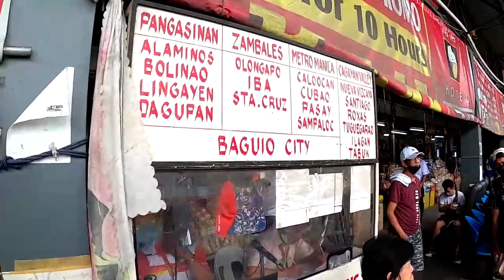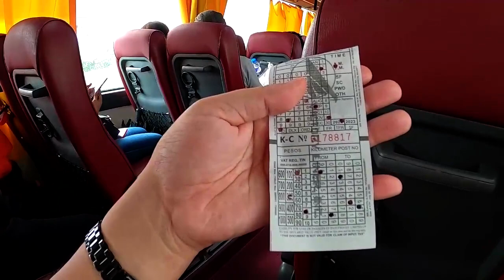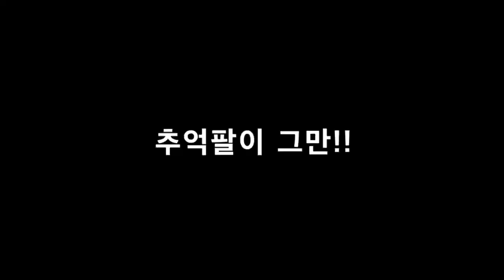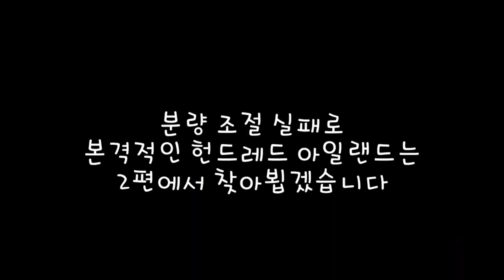#13-1 버스타고 4시간 헌드레드 아일랜드 너무 깨끗해서 깜짝 놀랐네요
클락, 앙헬레스에 골프 여행오시면 한번 쯤 바람쐬러 가보는
헌드레드 아일랜드에 다녀왔습니다

앙헬레스 다우터미널에서 버스로 4시간 걸리네요
당일치기는 무리인듯 하고 여자친구나 가족과 함께 1박 2일 코스로 추천합니다